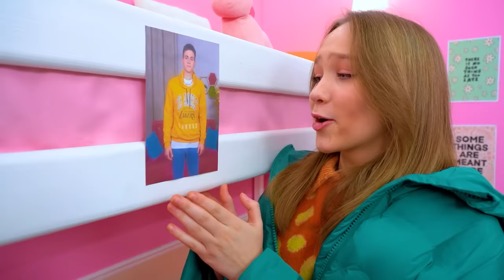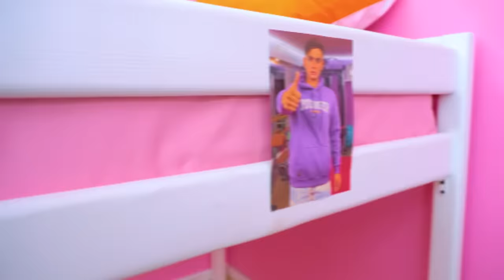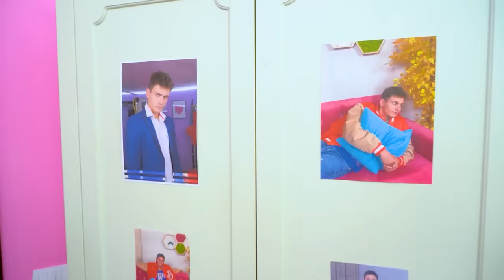Poor Girl Fell in Love with a Millionaire | Giga Rich Crush Saved Broke’s Life! Building Secret Room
If you are a millionaire - all your desires come true on the first order!  So why not make your life easier and get a poor girl who will play the role of a servant?  But how long will this poor girl last before a new guy can save the life of a poor girl!